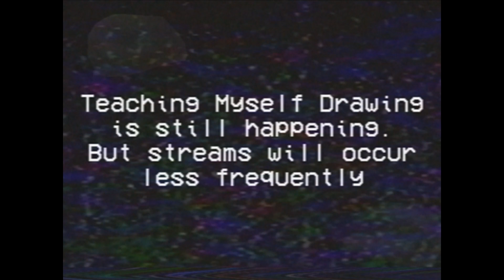The Plan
Found an old VHS tape outside near some road construction, simply labeled "The Plan". I was curious so I took it in and recorded what was on it. This is that.

(Watch Me Ep.1)